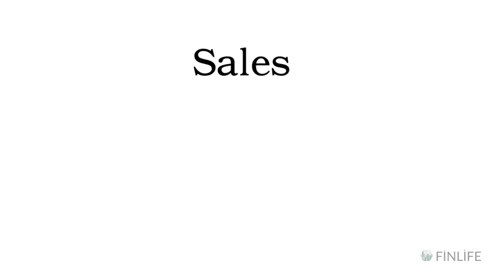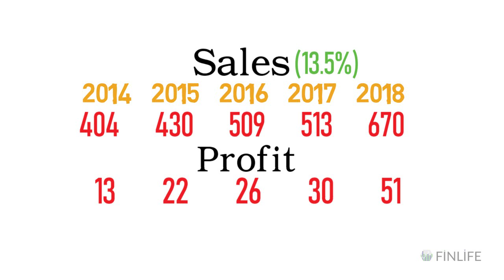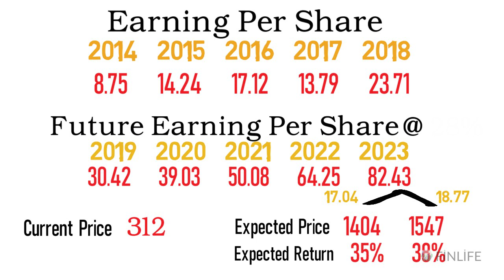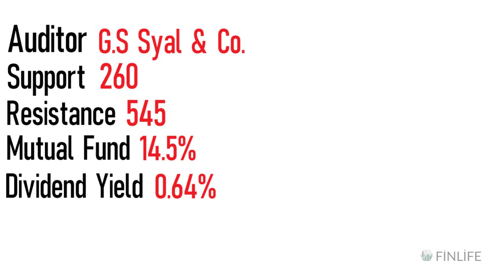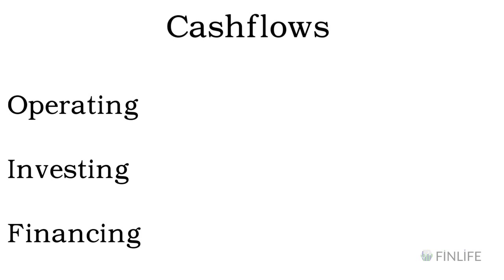GNA AXLES FOR LONG TERM INVESTMENT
This video explains if you have any opportunities in GNA AXLES and what kind of returns can you expect from the stock in the next 5 years.

Rakesh Jhunjhunwala
Mohnish Pabrai's
Porinju Veliyath
Dolly Khanna's
VIJAY KEIYA
RAMESH DAMANI
ASHISH DHAWAN
ANIL KUMAR GOEL
NEMESH SHAH
RAAMDEO AGARWAL
RADHAKRISHAN DAMANI